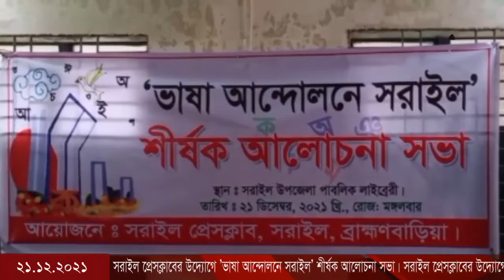3 সরাইল প্রেসক্লাবের উদ্যোগে ’ভাষা আন্দোলনে সরাইল’ শীর্ষক আলোচনা সভা।